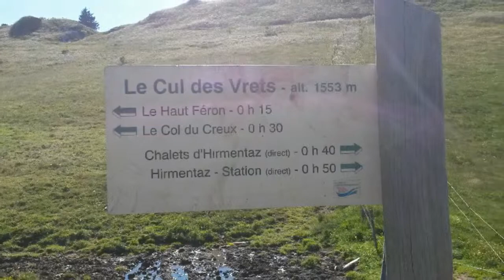Crête d'hirmentaz pointe de miribel